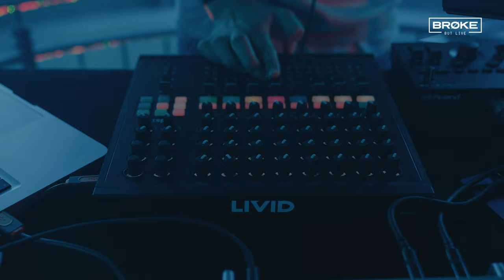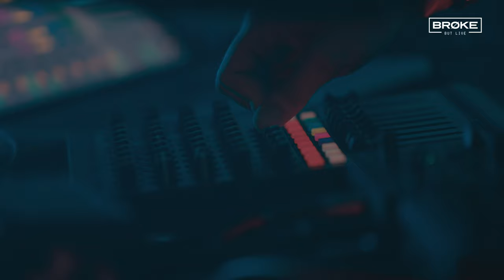APARDE (ki records) @ Brøkebutlive / Kap Arkona, Rügen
APARDE (ki records) and Brøkebutlive join forces for the albumrelease of "Alliance" which premiered 60 meteres above sea level. Enjoy a fascinating live-event at Kap Arkona / Rügen.

Thanks to our supporters: Nico Offermann, Veronika Arnold, Rico Drochner, Loucia Michail, Andreas Heinemann, Harbour Postproduction @ Benjamin Behre, Peilturm Kap Arkona, Rügenhof Putgarten